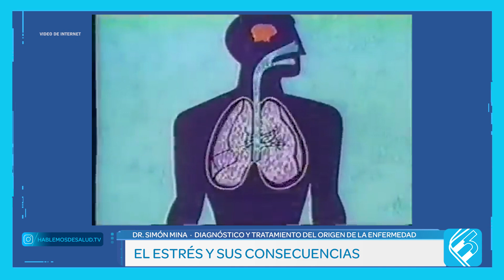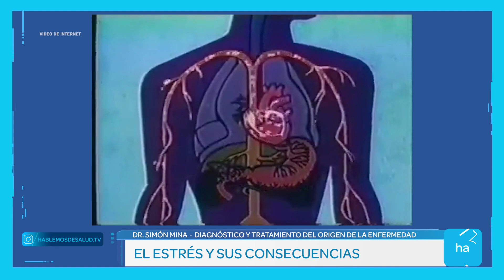EL ESTRÉS Y SUS CONSECUENCIAS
Dr. Simón Mina
Diagnóstico y Tratamiento del Origen de la Enfermedad
Mar del Plata: Olavarría 2838, 2º A  · Tels.:  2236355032  ·  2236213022
Capital Federal: Brasil 825  ·  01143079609